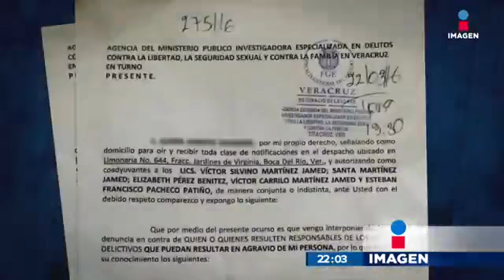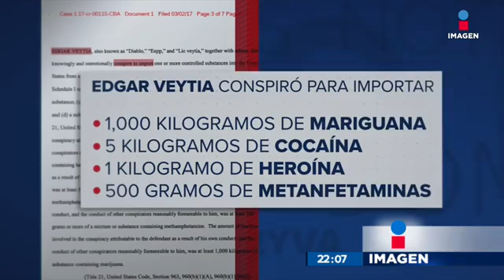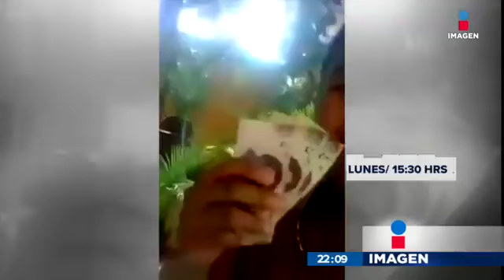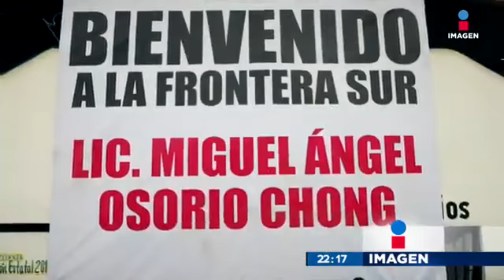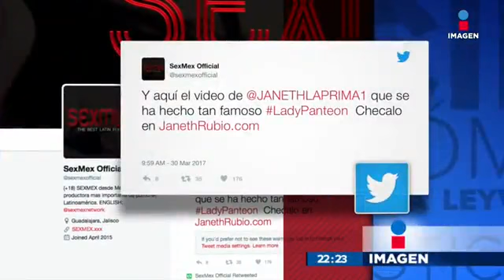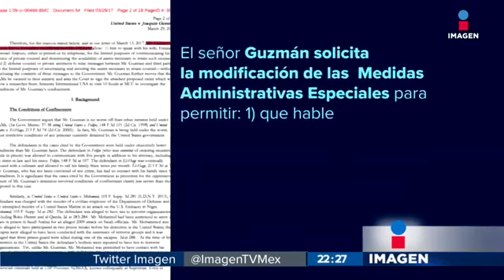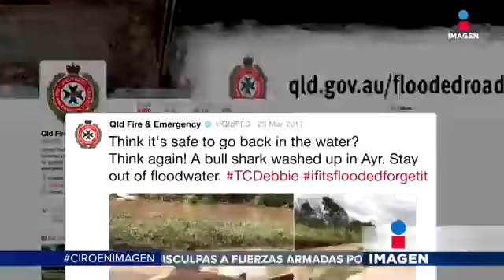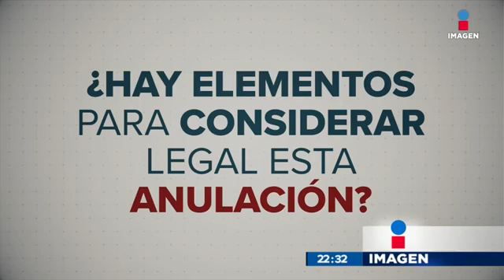Noticias con Ciro Gómez Leyva (emisión: 30/mar/17)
Noticiero nocturno conducido por Ciro Gómez Leyva del día 30 de marzo de 2017.